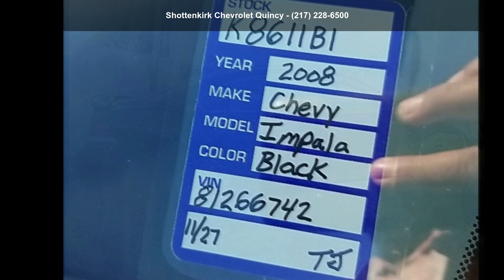2008 Chevrolet Impala LT - Shottenkirk Chevrolet Quincy -...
For Sale in 1537 N 24th St, IL 62301

2008 Chevrolet Impala LT, Black, NEW PRICE!, SUNROOF, Local Trade In, LEATHER SEATS, HEATED SEATS, POWER SEAT, MUST SEE!!!, HARD TO FIND!!!.
18/29 City/Highway MPG

Awards:
  * 2008 KBB.com Brand Image Awards

All of our New and Pre-Owned Vehicles come with added value, our exclusive Shottenkirk Customer Care. This includes Wheel Repair, Dent and Ding Repair, Front Windshield Repair, and Key Replacement! Exclusive of published sales price, all vehicles are equipped with the NitroFill product, $190.00 of nitrogen based gas in the tires for extended tire life and enhanced fuel economy. Beautiful Quincy, IL is located on the Mississippi River on the Illinois and Missouri border. Our mission at Shottenkirk Automotive is to make sure you are 100% completely satisfied with your ownership experience.